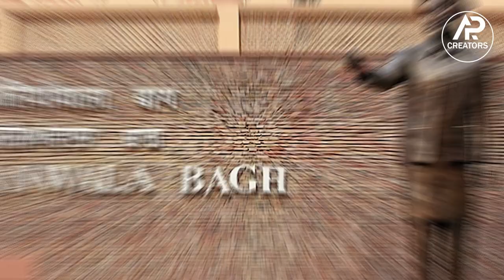Jaliawala bagh massacre | Jaliawala bagh kand | the Amritsar massacre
The Jallianwala Bagh massacre, also known as the Amritsar massacre, took place on 13 April 1919. A large, peaceful crowd had gathered at the Jallianwala Bagh in Amritsar, Punjab, British India, to protest the Rowlatt Act and arrest of pro-independence activists Saifuddin Kitchlew and Satyapal. In response to the public gathering, the temporary brigadier general R. E. H. Dyer, surrounded the protesters with his Gurkha, Baloch, Rajput and Sikh troops from 2-9th Gurkhas, the 54th Sikhs and the 59th Scinde Rifles of the British Indian Army.[4] The Jallianwala Bagh could only be exited on one side, as its other three sides were enclosed by buildings. After blocking the exit with his troops, he ordered them to shoot at the crowd, continuing to fire even as the protestors tried to flee. The troops kept on firing until their ammunition was exhausted.[5] Estimates of those killed vary from 379 to 1,500 or more people[1] and over 1,200 other people were injured of whom 192 were seriously injured.

Defence of India Act
Main article: Defence of India Act 1915
See also: Ghadar Mutiny
During World War I, British India contributed to the British war effort by providing men and resources. Millions of Indian soldiers and labourers served in Europe, Africa, and the Middle East, while both the Indian administration and the princes sent large supplies of food, money, and ammunition. Bengal and Punjab remained sources of anti-colonial activities. Revolutionary attacks in Bengal, associated increasingly with disturbances in Punjab, were enough to nearly paralyse the regional administration.[15][16] Of these, a pan-Indian mutiny in the British Indian Army planned for February 1915 was the most prominent amongst a number of plots formulated between 1914 and 1917 by Indian nationalists in India, the United States and Germany.

The planned February mutiny was ultimately thwarted when British intelligence infiltrated the Ghadar Movement, arresting key figures. Mutinies in smaller units and garrisons within India were also crushed. In the context of the British war effort and the threat from the separatist movement in India, the Defence of India Act 1915 was passed, limiting civil and political liberties. Michael O'Dwyer, then the Lieutenant Governor of Punjab, was one of the strongest proponents of the act, in no small part due to the Ghadarite threat in the province